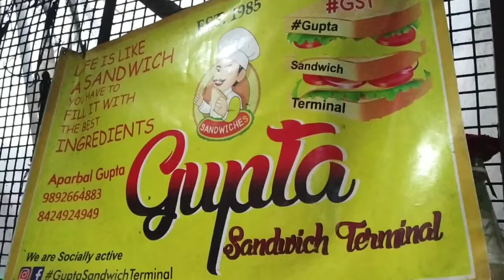Trying Bahubali Sandwich! Loaded and Cheesy!!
I had great time shooting and eating yummy Gupta Bahubali Sandwich!

This is located near Vile Parle West McDonald's.